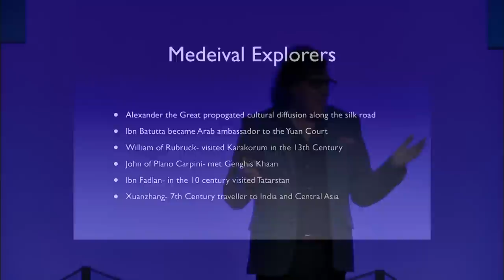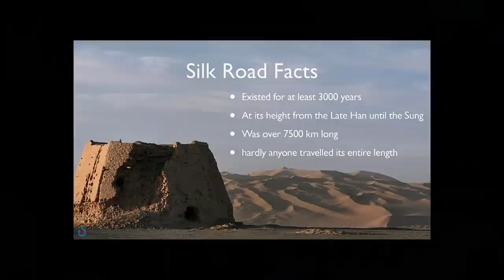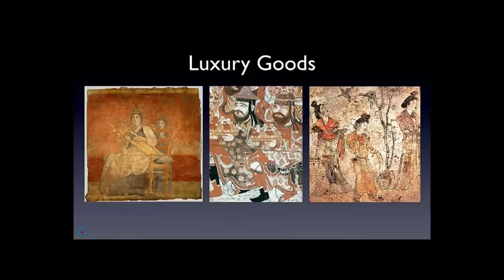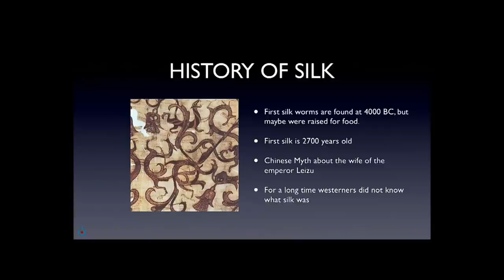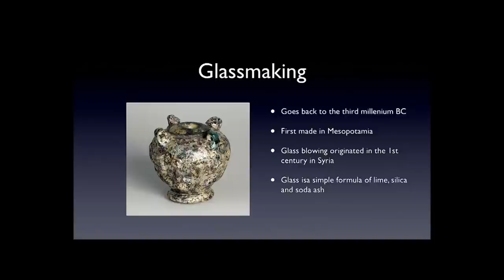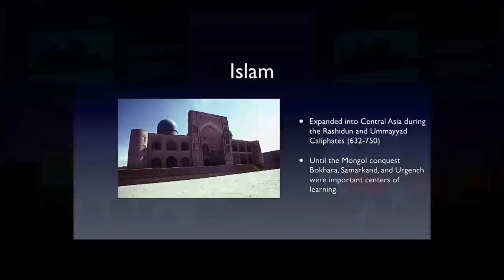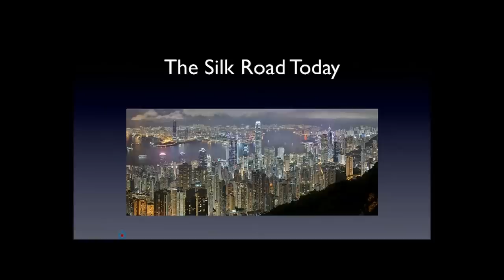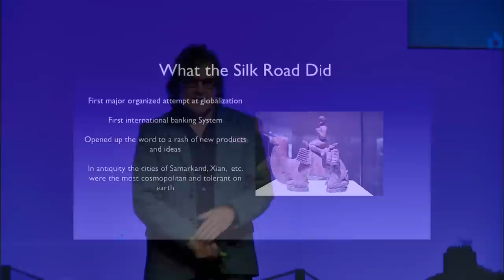The Past, The Present, and The Future of the Silk Road: Mark Norell at TEDxSilkRoad